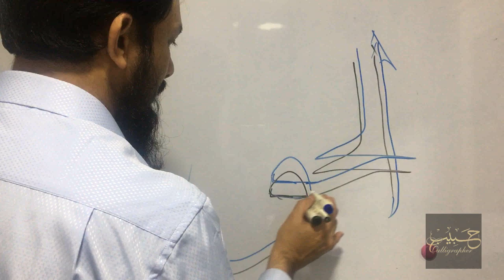Calligrapher Habib | 99 Names of Allah | AL-HAQQ